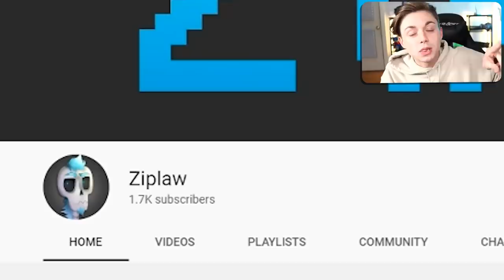Minecraft But my World Slowly Deletes Itself...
This was the strangest game of Minecraft I have ever Played LOL!

--- Equipment ---